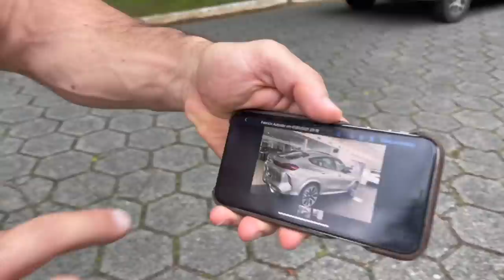TIOZÃO ANALISOU O SILICONE NOVO DA MARIA